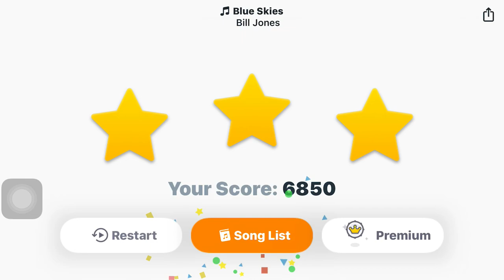Blue skies (wedrum)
I did another wedrum video because you did really good on the last video and that’s and if you want to see part 3 please sure to comment like and subscribe sooooo MERRY CHRISTMAS 🎄